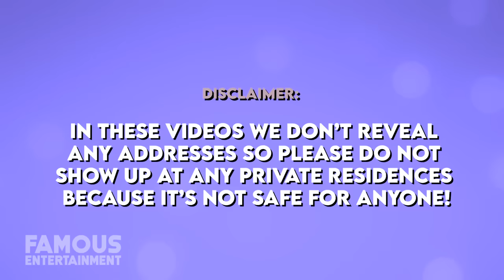Luka Modric | House Tour | €12 Million Madrid Mansion & Luxury Villa In Croatia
Luka Modric who is best known as a superstar professional soccer player for Real Madrid and captains the Croatian national team has managed some pretty luxurious real estate including a pair of luxurious homes in Madrid, Spain, and a villa in his home nation of Dubrovnik, Croatia.
Luka’s recent purchase includes a brand new 12 million euros home in La Moraleja, an elite district in the Spanish capital. The house features a whopping 9 bathrooms and a cinema in the basement.